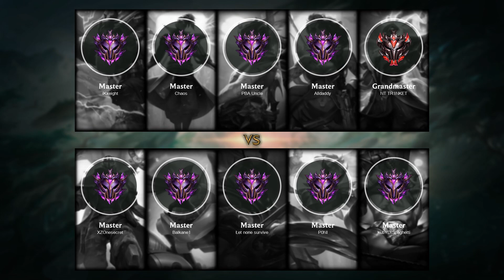Quinn ADC vs Samira - EUW Master Patch 11.10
- Skin: Classic Quinn
- Primary Rune: Press the Attack

Timeline:
00:00 Ban & Pick
00:15 Runes & Abilities
01:42 Gameplay
06:50 Get a Double Kill
07:21 Gameplay
07:58 Team FIGHT
08:34 Gameplay
09:42 Team FIGHT
10:10 Gameplay
11:44 Team FIGHT
12:12 Gameplay
14:00 Team FIGHT
14:33 Take down The Turret
15:12 Team FIGHT
16:24 Gameplay
17:28 Team FIGHT
17:57 Get a Double Kill
18:20 Gameplay
19:08 Hunt The Dragon
19:27 Team FIGHT
19:49 Take down The Turret
20:04 Team FIGHT
20:51 Get a Double Kill
21:17 Gameplay
21:58 Get a SOLO KILL
22:26 Gameplay
23:43 Team FIGHT
24:11 Gameplay
25:20 Team FIGHT
25:48 Gameplay
26:42 Hunt The Baron Nashor
28:02 End credit (Damage dealt and Runes Stat)